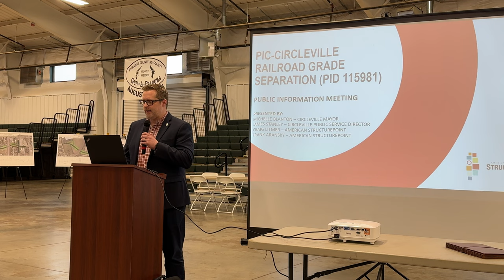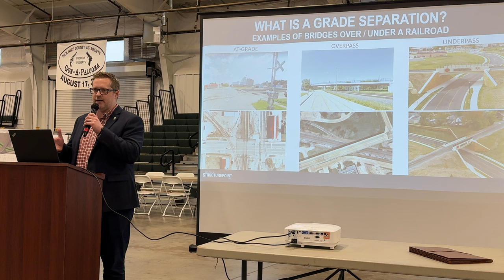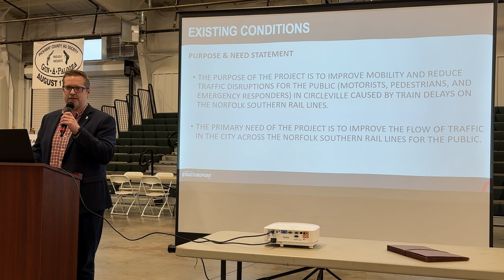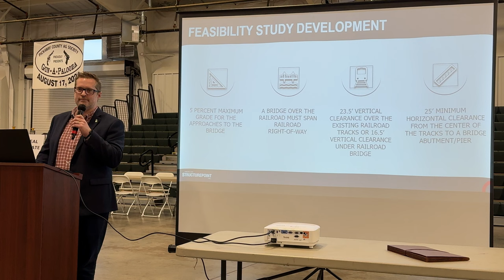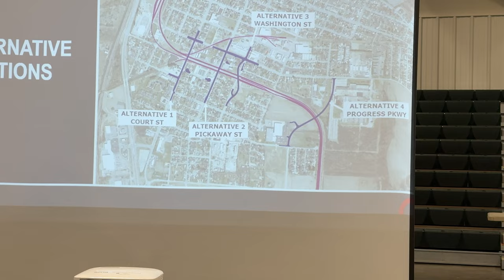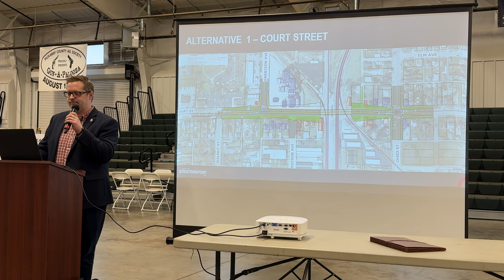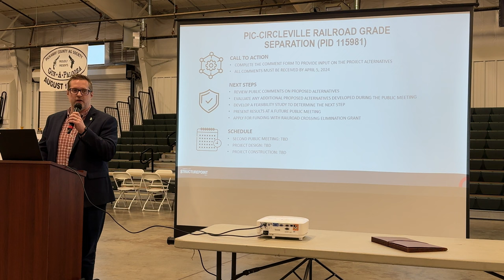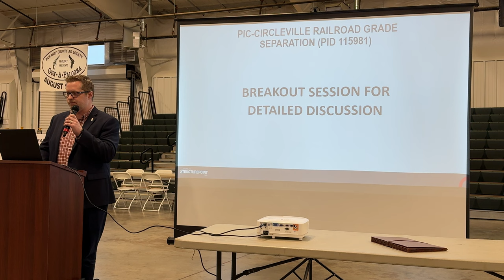Circleville Considers Grade Separation Project to Ease Traffic Woes Improve Emergency Response Times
Circleville, Ohio - The City of Circleville is exploring ways to improve traffic flow and emergency response times within its limits, as the frequent delays caused by train crossings on the Norfolk Southern Rail Lines pose a significant challenge.
Currently, the city lacks any grade separations, meaning roads intersect the train tracks at-grade, leading to frequent blockages and delays. This issue is further compounded by the recent closure of several crossings, forcing detours and further increasing congestion. Recognizing the potential for continued disruption and its impact on residents and businesses, the city is actively exploring solutions.

The proposed solution involves constructing a bridge over the railroad tracks at one of four potential locations: Court Street, Pickaway Street, Washington Street, or Progress Parkway. The project is currently in the planning phase, with the city conducting feasibility studies and gathering public input. No decisions have been made regarding the specific location or construction timeline.

"The purpose of the project is to improve mobility and reduce traffic disruptions for everyone in Circleville. These train delays not only frustrate motorists but also impede the ability of our emergency responders to reach those in need as quickly as possible."

The city emphasizes its commitment to minimizing disruptions during construction, acknowledging the potential impact on residents, businesses, and the surrounding community. The specific details of these measures will be determined once the chosen alternative is finalized.

The project is also expected to require property acquisition, with the extent of the impact to be determined later in the process. Affected property owners will be contacted directly to discuss their rights and the acquisition process.

Funding for the project will be sought through federal grants, with the city actively pursuing these avenues alongside public engagement efforts. Currently, there is no funding for this project.

Residents are encouraged to stay informed about the project's progress and participate in public meetings to share their feedback. By working together, the city aims to find a solution that addresses traffic congestion, improves emergency response times, and ultimately benefits the entire Circleville community.